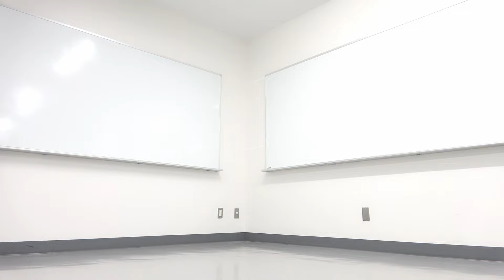【ダンス反転】ファタール / GEMN - Fatal / GEMN｜GEMN(中島健人・キタニタツヤ) “ファタール”(Fatal) TVアニメ『【推しの子】』第2期オープニング主題歌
GEMN(中島健人・キタニタツヤ) さんの “ファタール”(Fatal) のダンスを、Senと一緒に覚えやすい反転です！TVアニメ『【推しの子】』第2期オープニング主題歌です！
Enjoy mirrored dancing to GEMN's 'Fatal' with Sen! TV Anime "Oshi No Ko" Op!

◇ダンサー：ボーグ・エンターテインメント・スクール

◇音楽制作・動画制作：土井一朗 (BORG MUSIC)